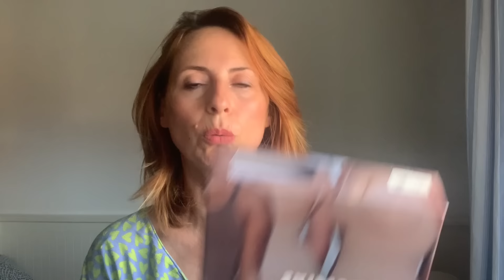IT’S SHOPPING TIME 🛍 HAUL INTIMISSIMI, GOLDEN POINT & SKIMS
Cucù mes amis 🛍 è tempo di shopping !!! Vi mostro gli acquisti che ho fatto da intimissimi GoldenPoint e